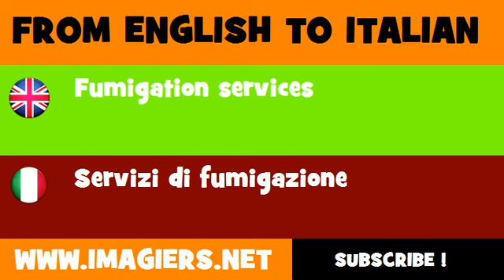How to say Fumigation services in Italian